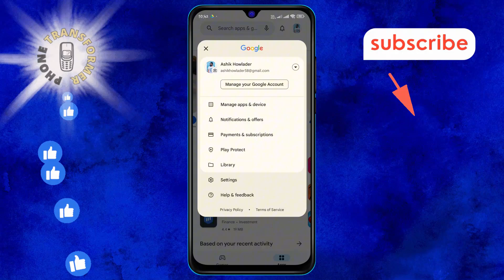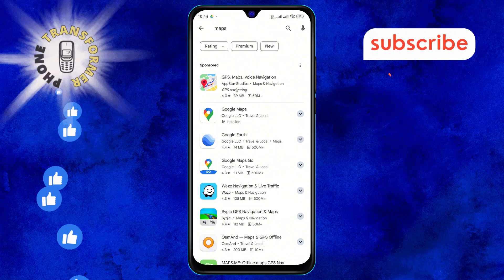How to Update Google Maps On Android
Discover the easy steps to keep your Google Maps up-to-date on your Android device. Stay ahead with the latest features and improvements by ensuring your app is always current. Watch this quick guide to learn how to check for updates and install them effortlessly.

- How to update navigation app on Android
- Steps to update maps app on Android
- Updating navigation software on Android
- Android app update guide
- Keeping maps app current on Android